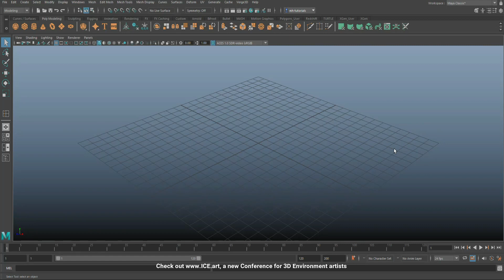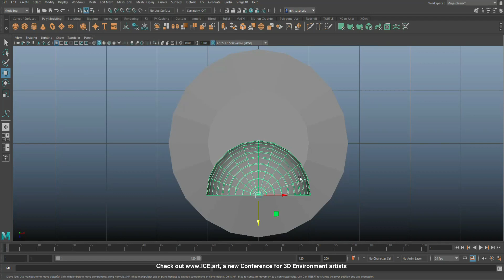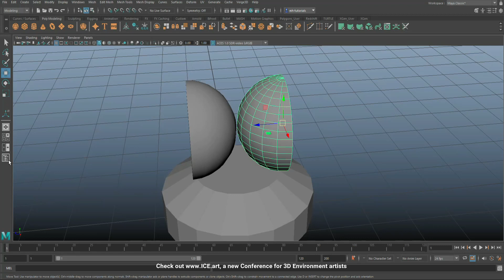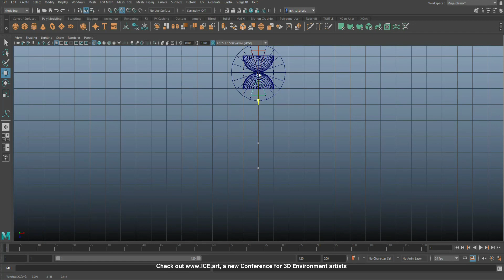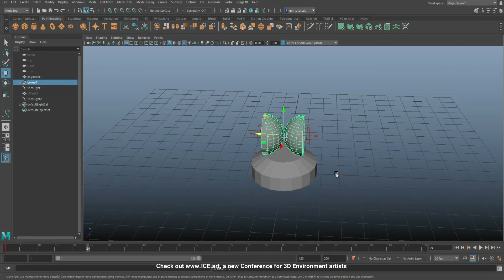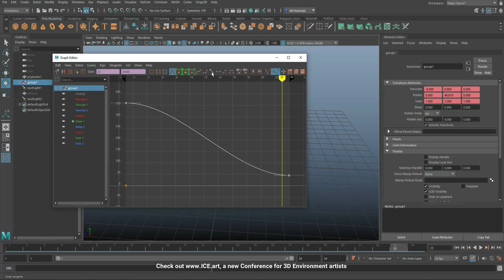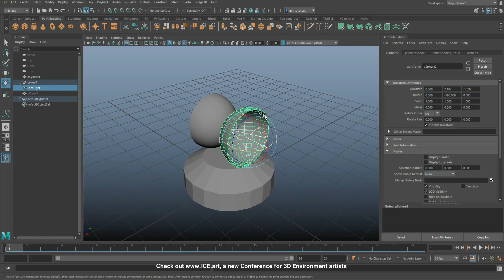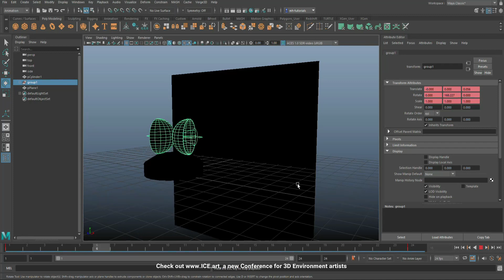MAYA2022 : Let's Model, Rig and Animate some Police Car lights ! EXTRA VIDEO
In this tutorial in Maya 2022 I will show you how to model, rig and animate police car lights

Get exclusive access to LIVE streams,
early access to new videos and more...

PLATINUM
Zane Murray
James Ritossa

GOLD
Dylan Void
Steven Michael Peterson Studios
Luis Claudio DA

SILVER
David Bustos

A BIG THANK YOU TO MY BIGGEST CHANNEL MEMBERS

Jack Burnett
Nonna Hedges
DAN.
Lorie Loeb

SOCIAL MEDIA